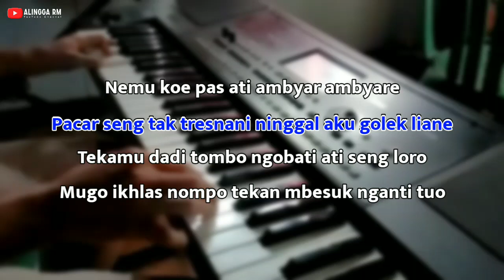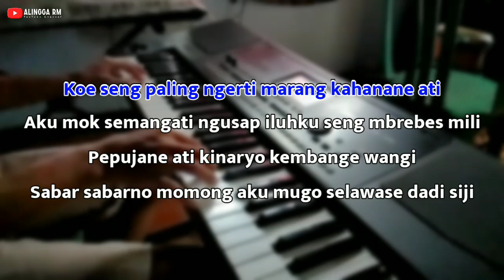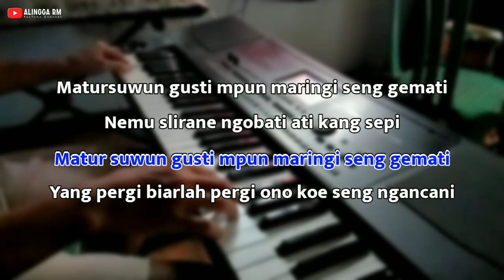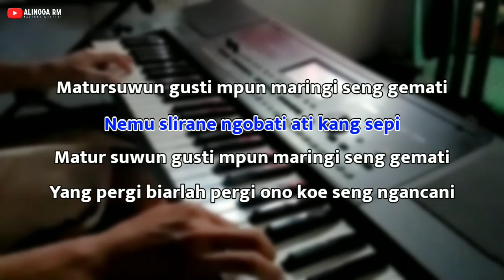Nemu - Karaoke Nada Pria ( F minor ) || Versi Koplo Jaranan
Musik Karaoke Ini Dibuat Dengan Menggunakan FL STUDIO MOBILE